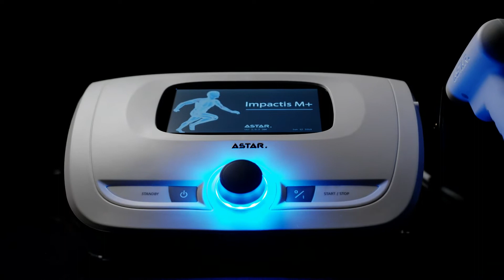Astar Impactis M+ Appareil à ondes de choc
Conçu pour réaliser des traitements par ondes de choc sur patient, l'IMPACTIS M+ est un appareil bénéficiant des dernières technologies dans ce domaine. Avec ces fonctionnalités et programmes adaptables en fonction des pathologies, le thérapeute peut soulager les douleurs de son patient. 3 transmetteurs inclus pour stimuler les muscles et traiter les Trigger point. Garanti 2 millions de coups !